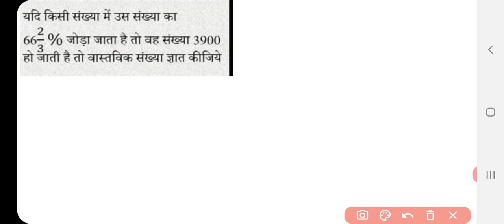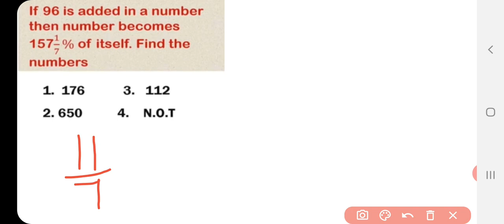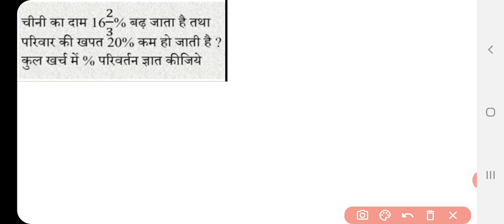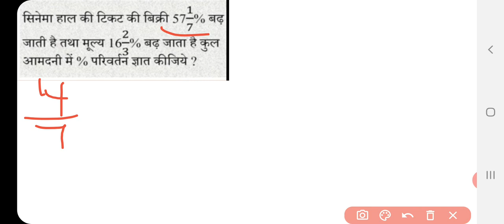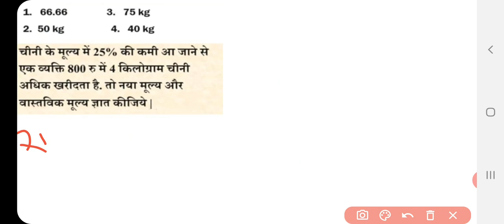PERCENTAGE - 8 VERY IMPORTANT CONCEPT AND TRICK BY NAMAN MEHROTRA